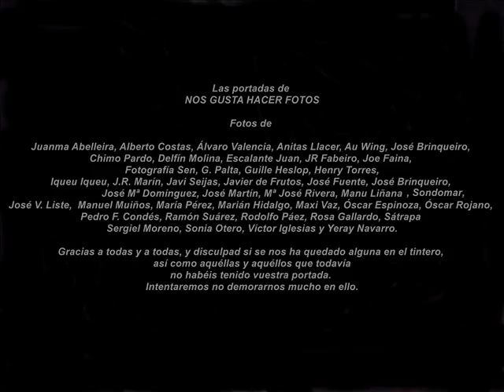NOS GUSTA HACER FOTOS VIDEO2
Las portadas del grupo de Facebook NOS GUSTA HACER FOTOS. Fotos que han sido portada hasta finales de noviembre de 2016. Gracias siempre a todas/os las/los colaboradores/as.